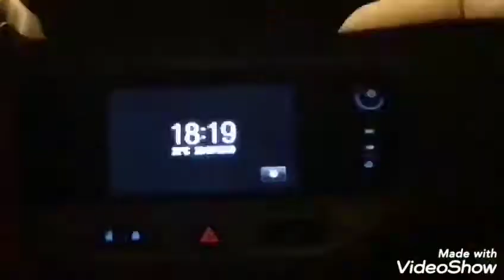Rio de Janeiro trip 2019